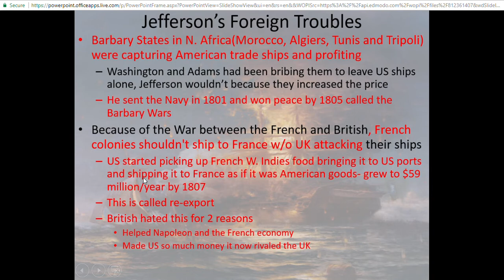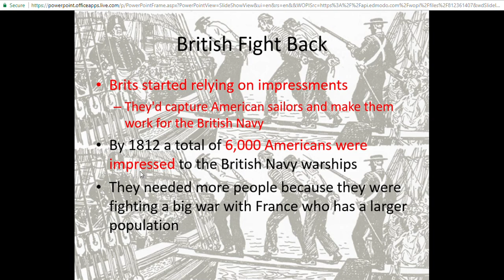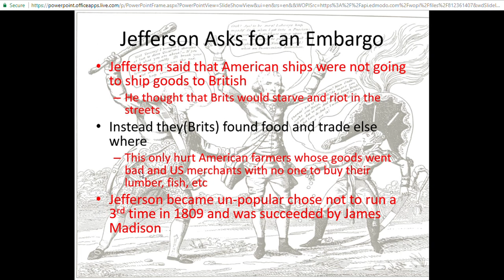Chap 6 section 3 Lecture Part 2